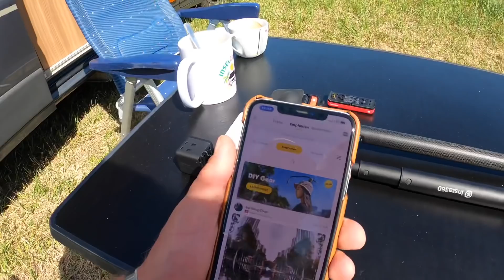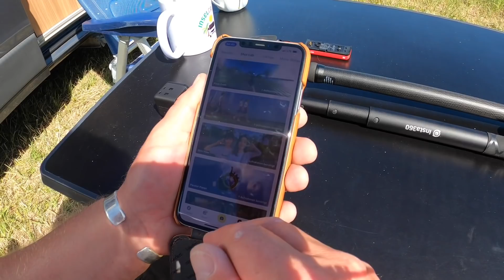Insta360 ONE R | Ein Wunderwerk der Technik | Modulare Action Kamera 📸 *276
Insta360 ONE R | Ein Wunderwerk der Technik | Modulare Action Kamera 📸
Aufgrund vieler Nachfragen zu unserer neuen Kamera, stellen wir Dir heute die Insta 360 ONE R vor.
Eine modulare Kamera, die sowohl 360 Grad Videos drehen kann, als auch als normale Action Kamera fungiert.
LINKS ZUM VIDEO:
⏩ Insta360 Verlängerung 3 m für Selfie Stick für Insta360 ONE und ONE X
⏩ Saramonic Blink 500 Funkmikrofone *

⏩ GoPro HERO9 Black
⏩ Insta 360 ONE X2
⏩ DJI Mavic Mini
⏩ Saramonic Mikrofon

Herzlichen Dank

Hier aufgeführte Produkt-Links,
bekommen wir eine kleine Provision.
Damit hilfst Du uns,
diesen Kanal etwas finanziell zu unterstützen.

✅ Bitwala, das einzige Bankkonto, mit dem Kryptowährungen einfach und sicher gehandelt werden können. Melde dich kostenlos über unseren persönlichen Link an, mach deinen ersten Trade und erhalte 15€